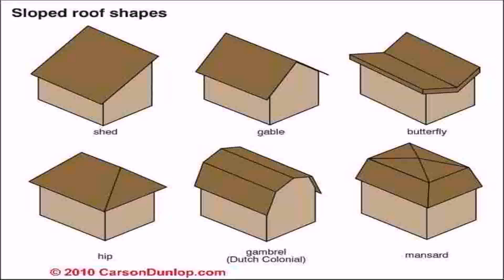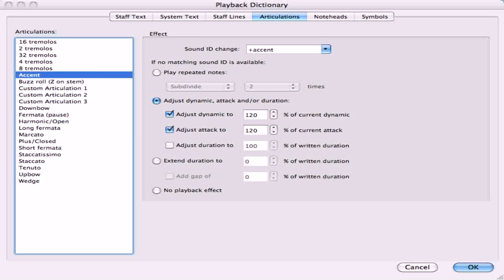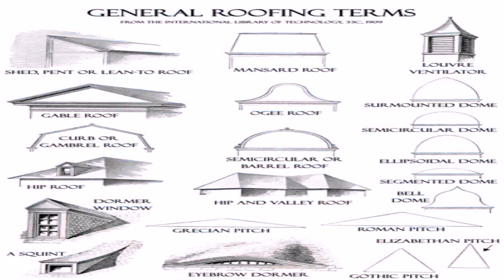House Styles Picture Dictionary (see description) (see description)